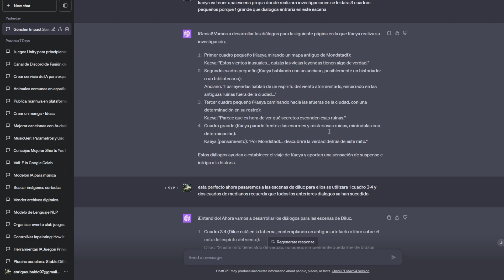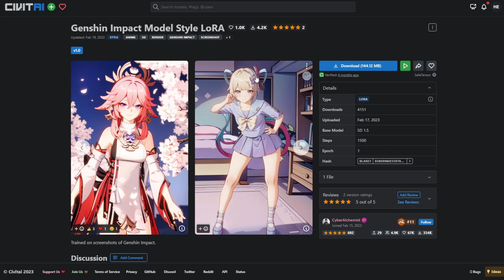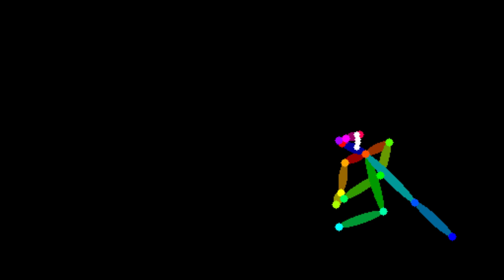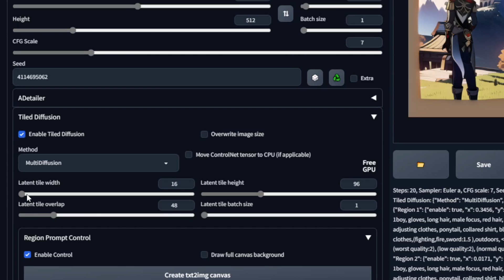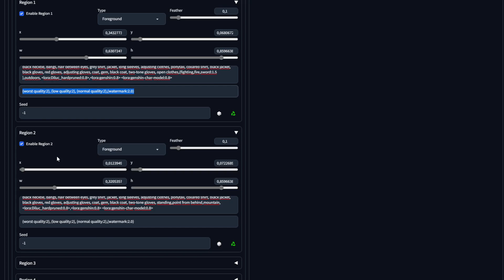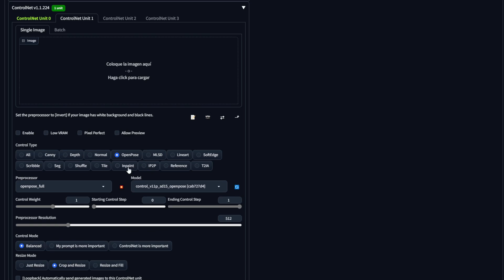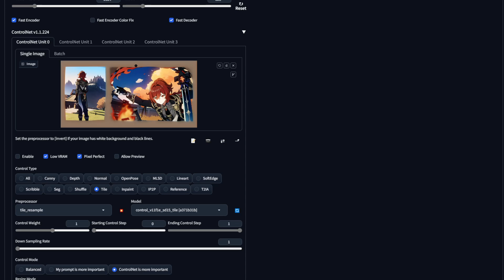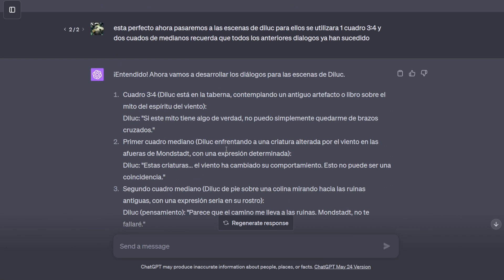Como crear un manga con inteligencia artificial stable diffusion y tiled diffusion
🎥 Hola chicos, el día de hoy les quiero contar como crear un manga para ello utilizaremos todo lo aprendido en stable diffusion como son los controlnets y tiled diffusion. Por lo tanto acompáñame a crear las imágenes, diálogos, historias y juntarlo todo en una pagina de formato manga.